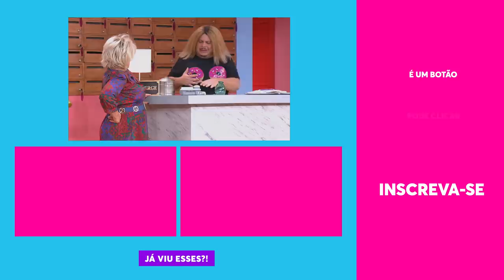Jéssica vai se DISFARÇAR para ocupar lugar em concurso! | Vai Que Cola EP13 23/10/19 Parte 2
Jéssica... Jéssica! A filha da Dona Jô resolveu dar um jeito no fato da mãe ter desistido de participar de um concurso de tortas. No entanto, Ferdinando achou bastante arriscado.

🎥 ASSISTA TAMBÉM 🎥